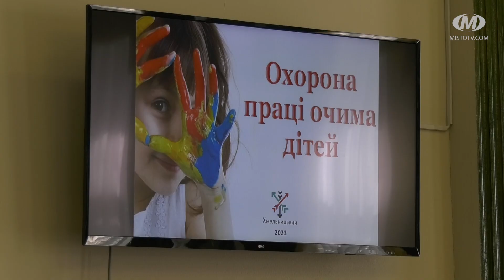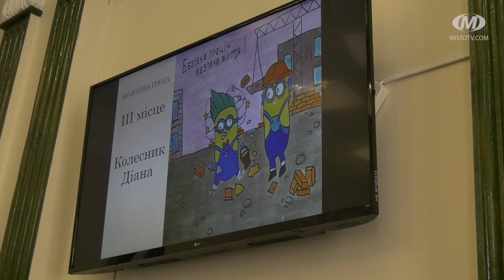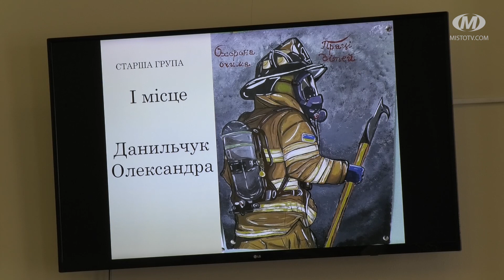Охорона праці очима дітей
Переможців конкурсу “Охорона праці очима дітей” нагородили у Хмельницькій міській раді. Його влаштовують з 2016 року, аби школярі більше дізнались про  безпеку на робочому місці. Цього року на конкурс подали 430 робіт. Дев’ять учасників стали переможцями міського етапу, п’ятеро — обласного. Один  хмельничанин здобув перше місце на всеукраїнському етапі конкурсу.